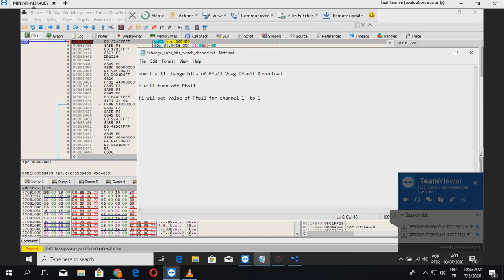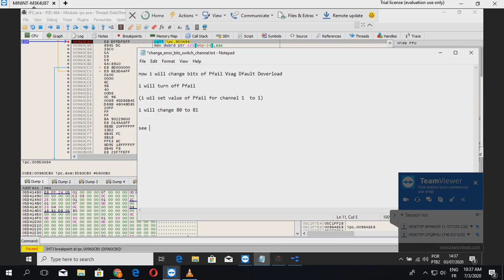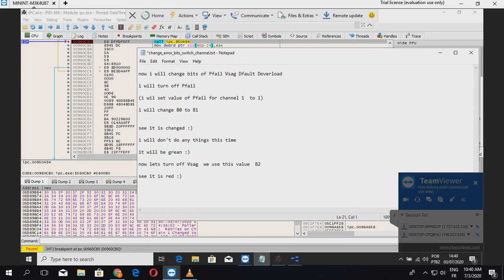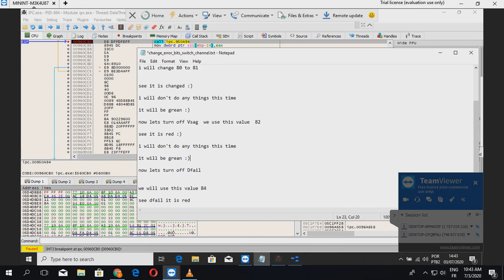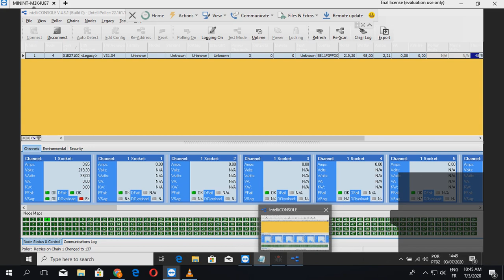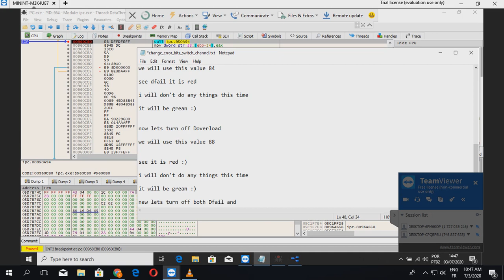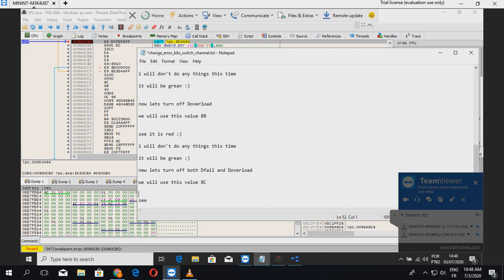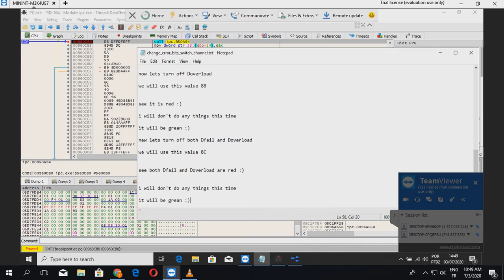turn off error bits